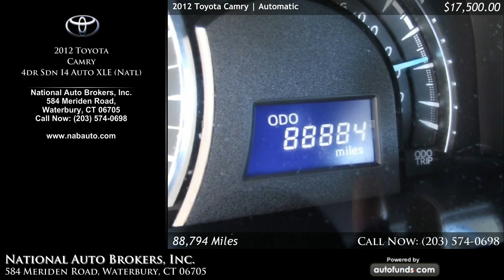Used 2012 Toyota Camry | National Auto Brokers, Inc., Waterbury, CT - SOLD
Used 2012 Toyota Camry in Waterbury, Norwich, Middletown, New Haven.

Magnetic Gray Metallic with Black/Ash Leather. 88794 miles. Automatic transmission.